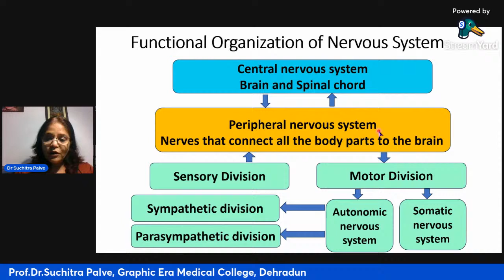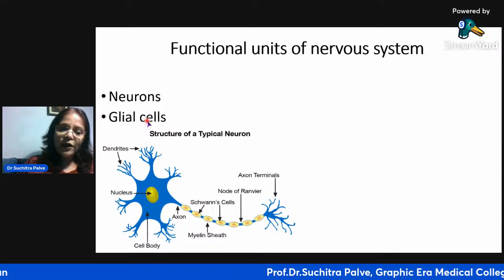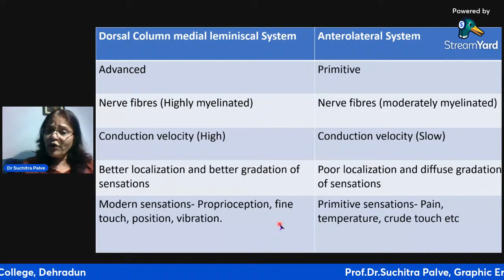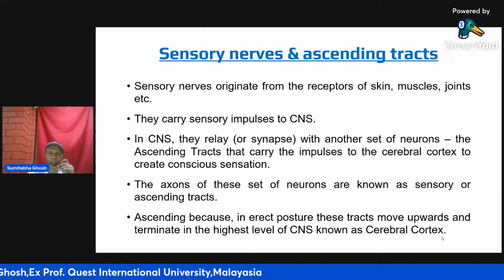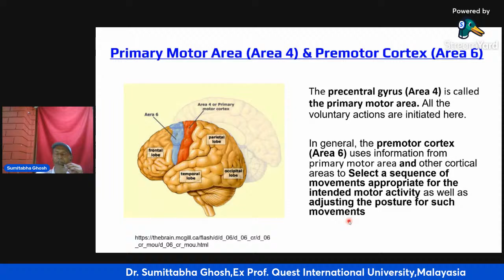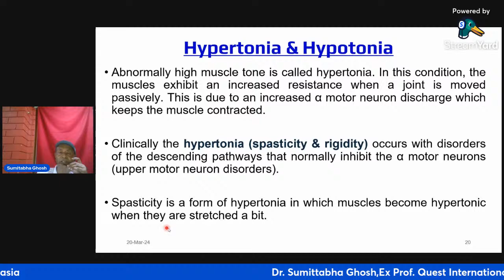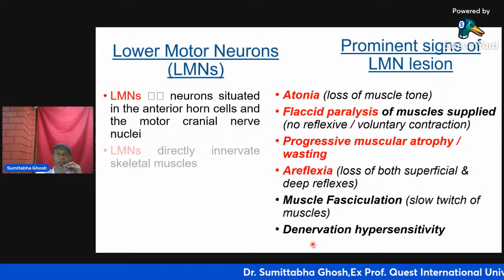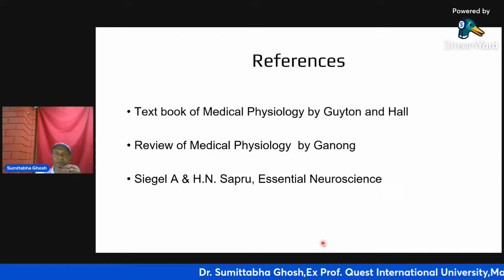9th PSI online lecture series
This video is made to provide an outline of the nervous system. Two speakers will be present for the two-hour video. Prof. Suchitra Palve is the first speaker who will be giving an overview of the Sensory System. The Motor System will be dealt with by Prof. Sumitabha Ghosh, who will be speaking next.